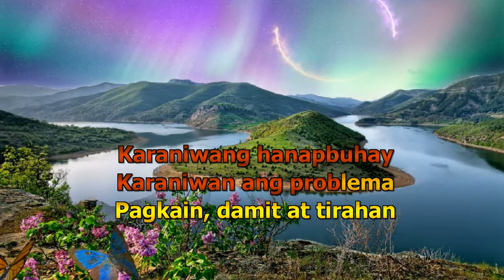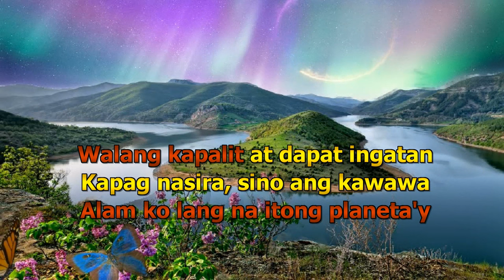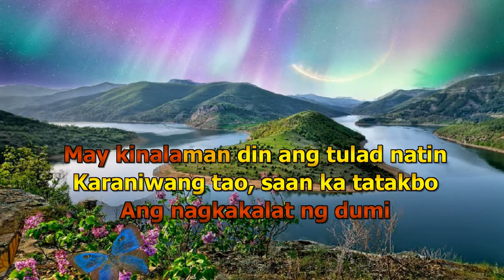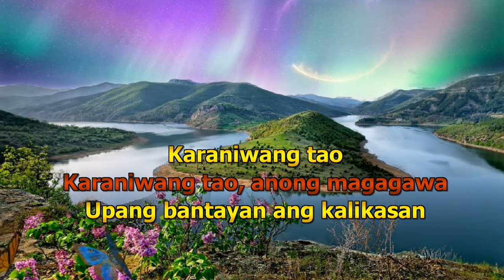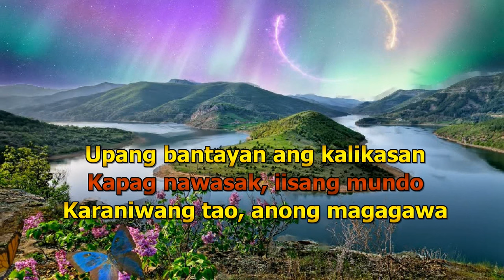Karaniwang Tao - Joey Ayala /Tropavibes (Reggae karaoke)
check my latest upload.